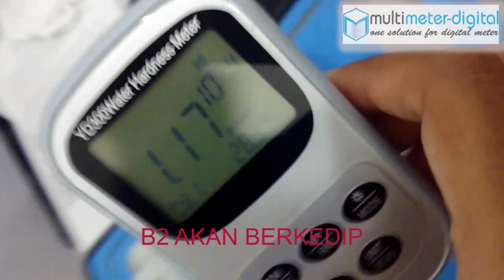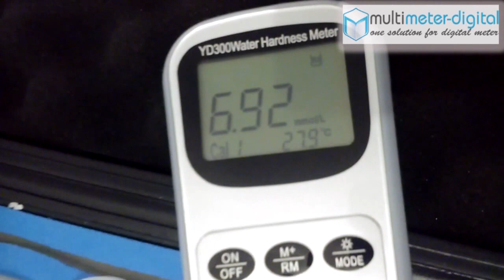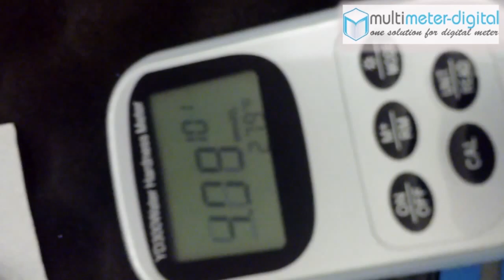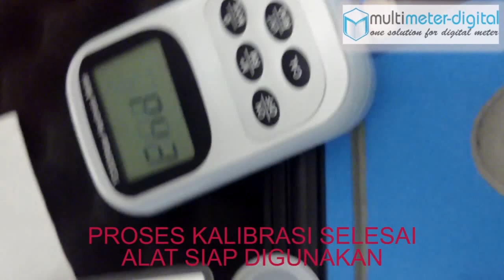Cara Kalibrasi & Pemakaian Water Hardness Tester YD300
Alat Ukur kesadahan air water hardness tester YD300 adalah alat ukur kekerasan air digital yang portable sehingga dapat dibawa kemana mana, untuk spesifikasi selengkapnya bisa dilihat di website Kami